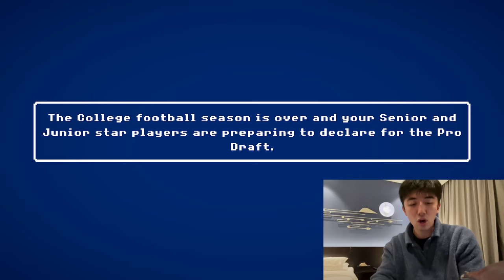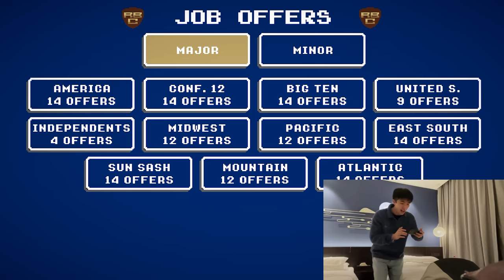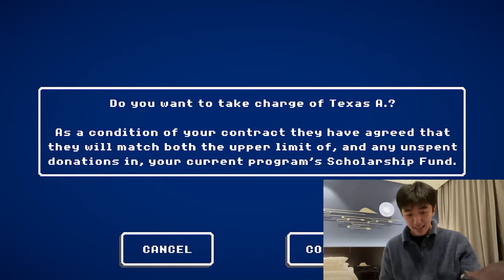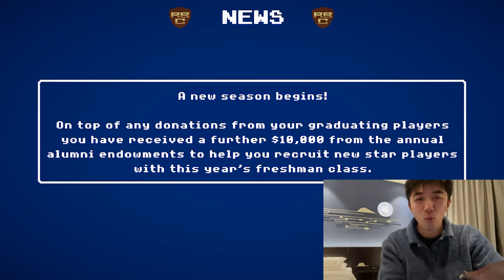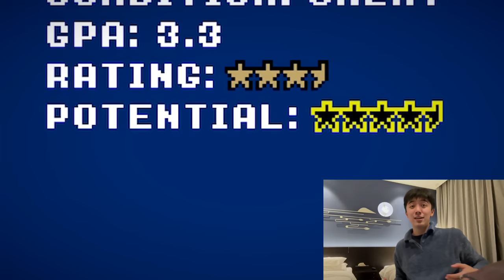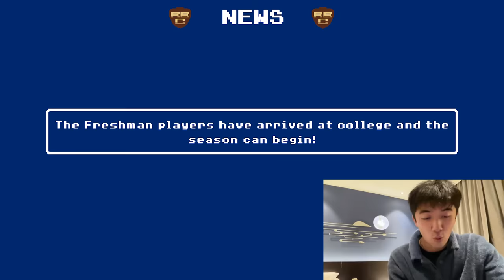A BRAND NEW TEAM? Retro Bowl College Gameplay #9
Our first season at Indiana came to a terrible end. will Jef ZeDong stay with the Hoosiers? Or will he get recruited to a BRAND NEW TEAM?

Live streams!